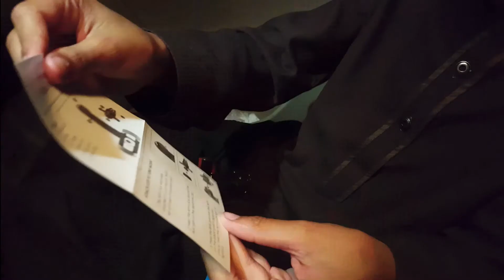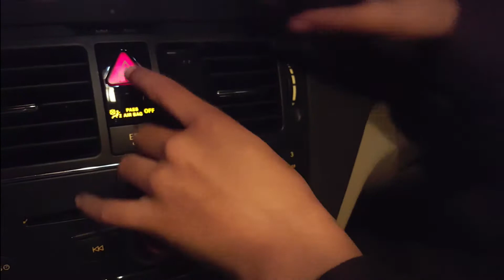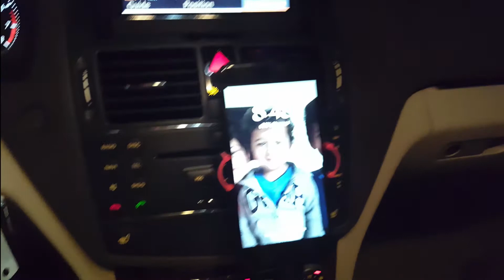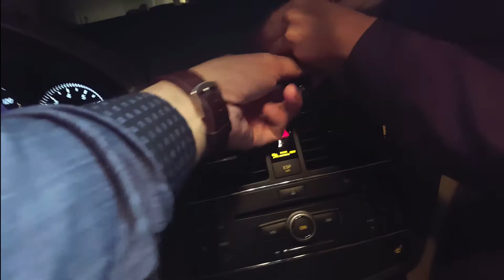Universal Vent Mount Unboxing (#26) | K2M Unboxing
This is an older one of Ali’s video. In this video, Ali Shows and reviews a universal vent mount. He also shows how to install it and how it works.

About Us: K2M Unboxing and Reviews is an exciting and dynamic YouTube channel created and managed by young entrepreneurs brothers, Aniq, Ali, Muaz & Mohid. With a deep passion for technology, gadgets, and toys.